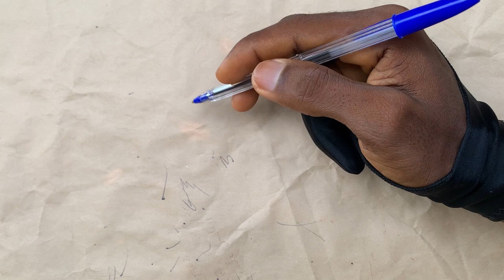AVOID These 5 Pen Shading Mistakes Now for Flawless Outcomes!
In this video, we'll explore 5 common mistakes that beginners artists make when shading with pens and how to avoid them. Whether you're a beginner or an experienced artist, these tips will help you create more realistic and dynamic shading in your drawings. Join us as we navigate the pitfalls of pen shading and improve your skills today!